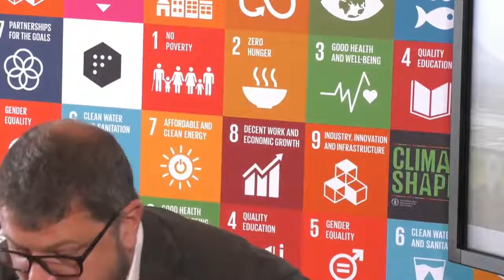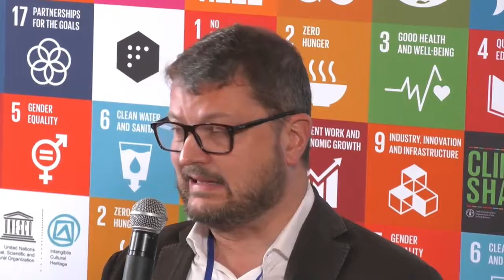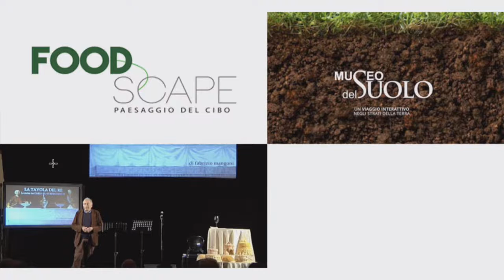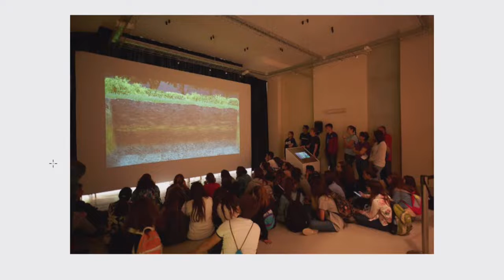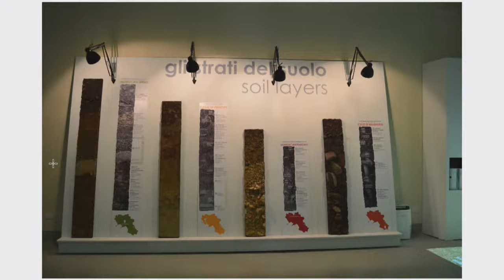DAY 3 - REGENERACTION - Mediterraneità: semi di futuro per uno sviluppo sostenibile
Conferenza - Mediterraneità: semi di futuro per uno sviluppo sostenibile
Future Food Institute ha deciso di trasmettere a tutti coloro a cui si rivolge e con cui interagisce l’importanza del benessere. Lo slow living tende a ricreare un nuovo umanesimo dell'essere e del vivere nei luoghi. Il Comune di Pollica aderisce alla rete delle Città Slow con la sua nomea di culla della Dieta Mediterranea. Proprio quest’ultima, ormai divenuta il cuore di Future Food Mediterraneo è uno dei principali strumenti per mettere in pratica il benessere e la salute mentale e fisica. Il Modello Mediterraneo ci insegna, fin dalle sue antiche origini, che l'unico modo in cui l'umanità può prosperare è attraverso il raggiungimento del benessere collettivo. Oggi lo chiamiamo Prosperity Thinking, cioè forme di design sostenibile che mettono al centro la natura e i bisogni umani. In antichità era una mentalità più affine ai cicli naturali, che permetteva alle persone e al pianeta di prosperare insieme: attraverso la fiducia, la generosità, la diversità e l'uguaglianza.
Intervengono:
- On. Gennaro Migliore
- Eugenio Gervasio
- Domenico Rogoli
- Fabrizio Mangoni